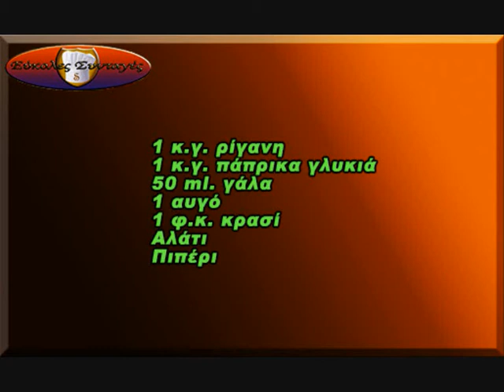Μπιφτέκια για σουβλάκι l chalaris vaggelis